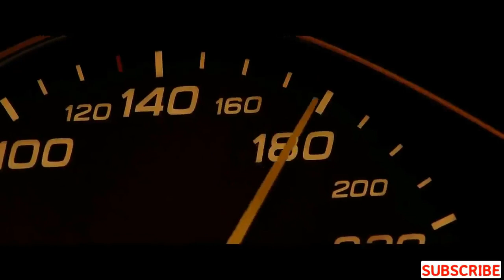Audi S8 Stunt vs Police || Audi S8-The most high-tech car ever? New Hollywood movie Transporter4